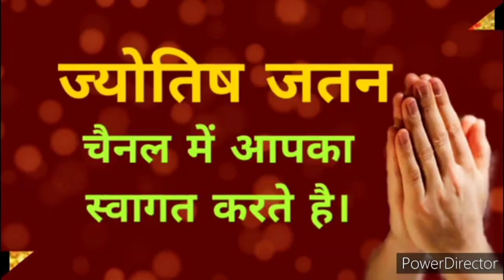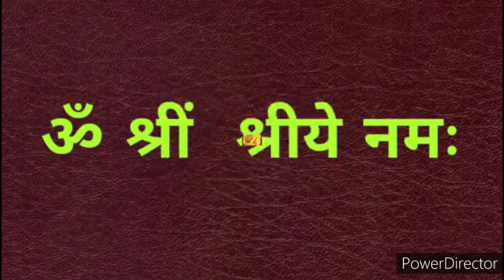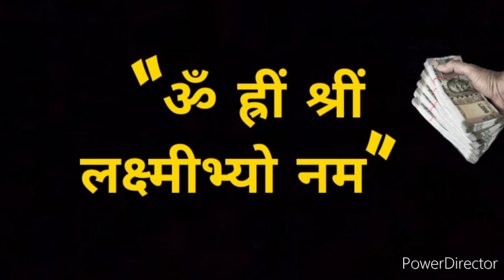कर्ज ने जीना हराम कर दिया हो तो इस पेड़ की मिट्टी को पानी मे डाल कर रख दो यहाँ जो मांगो सो मिलेगा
vishnu  puran  ke karj mukti ke upay
kuber mantra. lakshmi mantra
karj mukti,
krj se mukti ke upay,karj mukti k upay
बरगद वृक्ष के टोटके
गंगाजल के उपाय
शाबर मंत्र
शिव शाबरमन्त्र
शिव चालीसा
सोमवार के उपाय ,मंगलवार के टोटके
चमत्कारी टोटके,मंत्र
shop me bikri badhane ke tarike
dukan me bikri badhane ke upay
vastu tips.
loan mukti ke upay
jyotish shastra
shabar mantra
lakshmi mantra
hanuman mantra
ganesh mantra.
aaj ka rashifal .bhavishy. bhagya
कुबेर मंत्र
सोमवार भगवान शिव के उपाय
शुक्रवार के टोटके